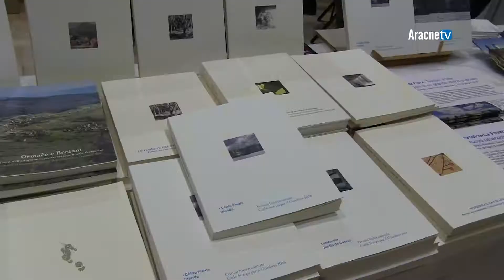EIF n. 626 - Patrizia BOSCHIERO (FONDAZIONE BENETTON). Più libri più liberi, edizione 2018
Dal 5 al 9 dicembre 2018 ha avuto luogo, presso il Roma Convention Center La Nuvola, la diciassettesima edizione di "Più libri più liberi", la Fiera Nazionale della Piccola e Media Editoria, promossa e organizzata dall’Associazione Italiana Editori (AIE).
Tra gli editori presenti, provenienti da tutta Italia, c'era anche FONDAZIONE BENETTON rappresentata da Patrizia BOSCHIERO.